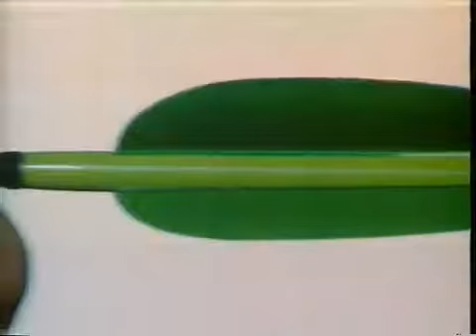80s advert St Ivel Gold archery